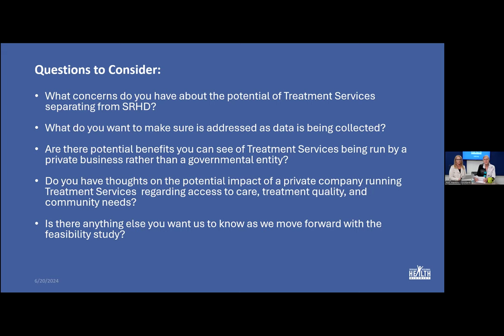Feasibility Study Public Town Hall 6-20-24